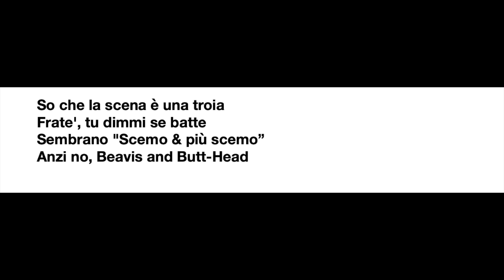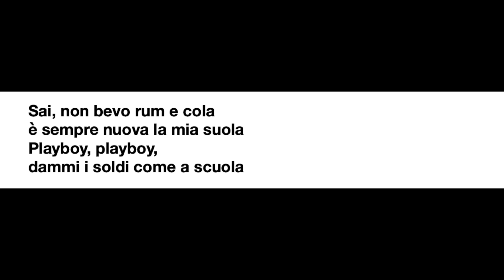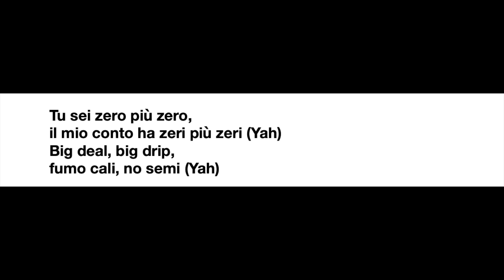DrefGold - ZERO + ZERO [TESTO + AUDIO] (ft. Lazza)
[Testo di "ZERO+ZERO" ft. Lazza]

La madonna piange sangue, ehi
Io vorrei piangere soldi
Così divento più ricco

Sai, 'ste thottie
voglion farmi lacrimare gli occhi
ehi (Ehi)

Poi vorrei vedere Social Boom, ehi
Fare su tutti i suoi social "boom", ehi

Ogni dramma si risolve (Si risolve)
Tienimi in casa 'sta collana,
ti fa diventare Stevie Wonder (Skrrt)

So che la scena è una troia
Frate', tu dimmi se batte
Sembrano "Scemo & più scemo”
Anzi no, Beavis and Butt-Head

Passerai di moda
come i Tokio Hotel
Guardami mentre
metto in ginocchio il rap

Tu sei zero più zero,
il mio conto ha zeri più zeri (Yah)
Big deal, big drip,
fumo cali, no semi (Yah)

Ho brother nel mio barrio, uoh-oh (Yah)
Soldi, so come farli,
bro, uoh-oh-oh-oh (Yah)

Ehi) Kanaglie nel mio barrio (Nel mio barrio)
So farli e raddoppiarli, bro (E raddoppiarli)

Tante collane,
ho un acquario (Acquario)

Fanta e Sprite
nell'inventario (Oh)

Fumo diretto dal carico (Oh)
Ho un accento vario (Oh, Komparema)
Lei vuole un calibro (Cali)
Mi vuole carico,
mi vuole caldo e mo (Cali)

Sai, non bevo rum e cola
è sempre nuova la mia suola
Playboy, playboy,
dammi i soldi come a scuola

e saltavo la coda (La coda)
Entravo all'ultima ora (Ora),
mo mi sveglio quando suona